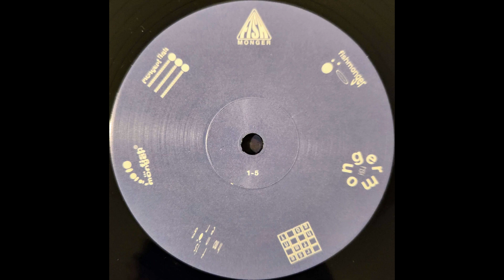u.n.d.e.r.s.c.o.r.e.s - f.i.s.h.m.o.n.g.e.r [Full Album / Vinyl Rip]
u.n.d.e.r.s.c.o.r.e.s - f.i.s.h.m.o.n.g.e.r

Label: Not On Label (U.n.d.e.r.s.c.o.r.e.s Self-released) – none
Format: Vinyl, LP, Repress, Stereo
Country: US
Released: Oct 1, 2023
Genre: Electronic, Pop
Style: Hyperpop

Tracks:
0:11 A1 - 7.0.%
2:48 A2 - S.e.c.o.n.d h.a.n.d e.m.b.a.r.r.a.s.s.m.e.n.t
5:03 A3 - B.o.z.o b.o.z.o b.o.z.o
7:38 A4 - K.i.n.k.o.'.s f.i.e.l.d t.r.i.p 2.0.0.6
10:07 A5 - W.h.e.r.e d.i.d y.o.u f.a.l.l
13:34 B1 - S.p.o.i.l.e.d l.i.t.t.l.e b.r.a.t
16:50 B2 - Y.o.u.r f.a.v.o.r.i.t.e s.i.d.e.k.i.c.k (.w.i.t.h 8.4.8.5.)
19:18 B3 - D.r.y l.a.n.d 2.0.0.1 (.w.i.t.h g.a.b.b.y s.t.a.r.t.)
26:13 B4 - T.h.e f.i.s.h s.o.n.g
28:51 B5 - D.e.l m.a.r c.o.u.n.t.y f.a.i.r 2.0.0.8 (.w.i.t.h M.a.x.w.e.l.l Y.o.u.n.g.)

Pressed By – Precision Record Pressing – 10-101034
Mastered At – GZ Media – 266752E